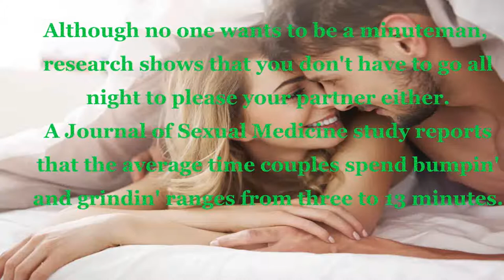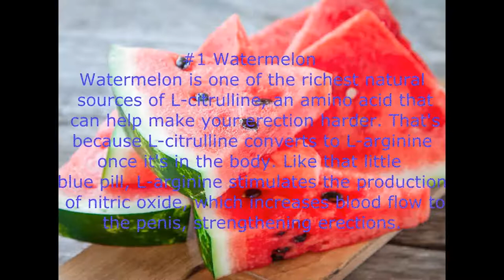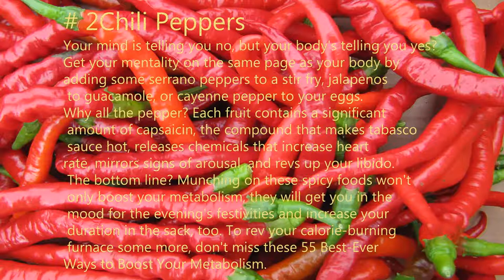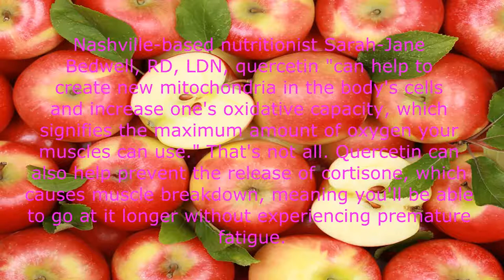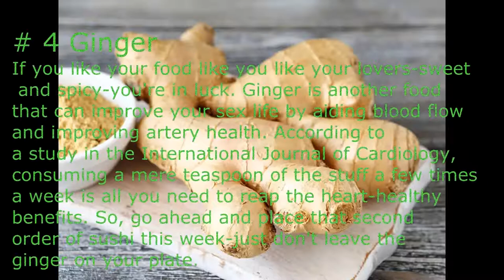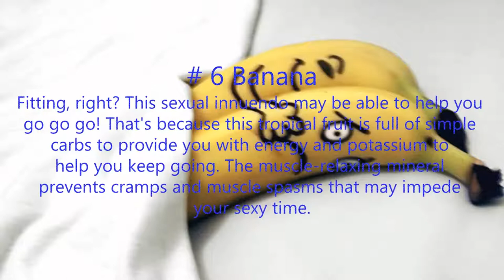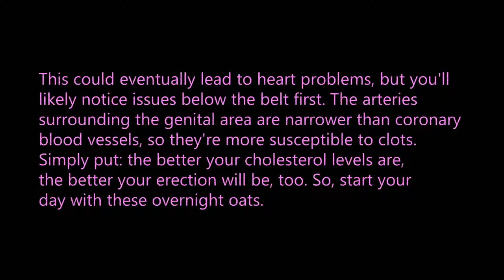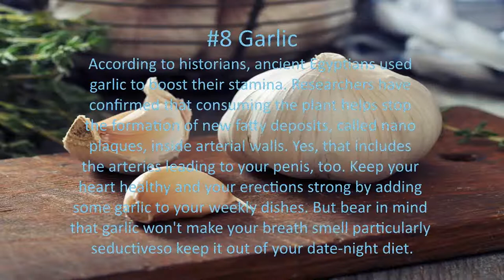20 foods that increase sexuality | how to make better sex drive for long time at home remedy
20 foods that increase sexuality